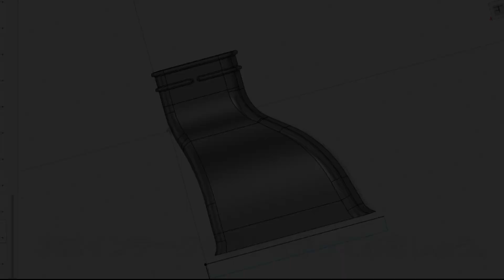[冷却効率アップ]ラジエーターシュラウドの作成 | Radiator Ducting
本年もゆるゆると動画を投稿していきますのでどうぞよろしくお願いします。
今回はラジエター前の導風板（導風ダクト構造）を作るお話です。
FRPやカーボン、アルミなどの材質だと事故の際にダメージが大きくなりそうなので材料は全てABS樹脂を使いました。その為かかった材料費は3000円以下です。

【解説】
ラジエーターはフィンが並んでいる構造からラジエーター自体の通風抵抗が高いので周囲に隙間があると抵抗の少ない隙間から風が逃げてしまいます。
そこでラジエーター周囲の隙間を塞いで風を逃げなくすると冷却性能が上がり、通気抵抗(冷却抵抗)を下げることが出来ると言われています。
メーカーでも2012年くらいから純正採用されており、効果のほどは折り紙付きです。

性能評価試験は前回の動画”エンジンアンダーパネルの作成　その２”で行った、ラジエター通気率で検証しています。
心なしかエアコンの効きも良くなった気がしましたが、水温計の数値にはあまり変化はありませんでした。

車種にもよると思いますが特に社外品のフロントバンパーに変えている方や前置インタークーラーにしている車は特に効果が高いのではないでしょうか？

【参考文献】
・マツダ技報　No.32（2015）
　新型デミオとCX-3の空力性能開発
・Honda R&D Technical Review　Vol.26 No.1
　2013年モデルAccordおよびAccord Hybridの空力開発